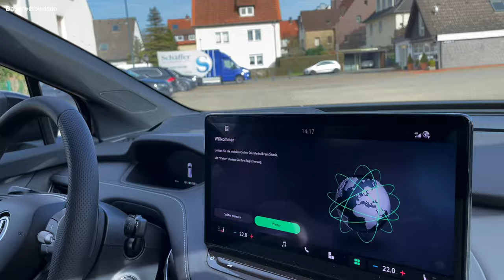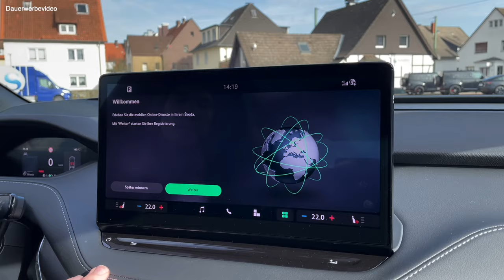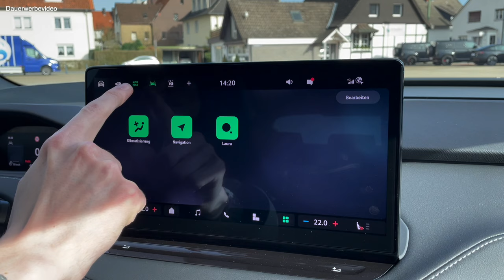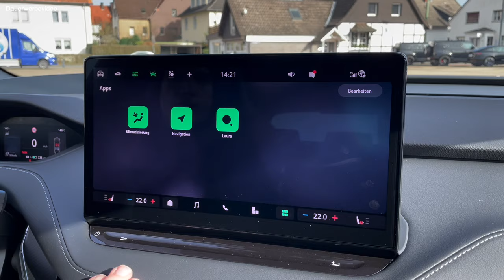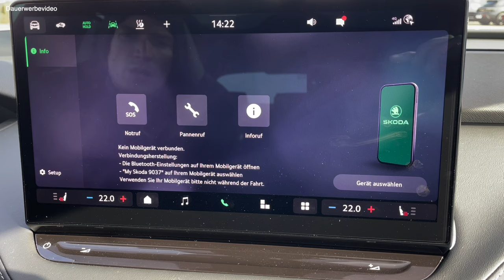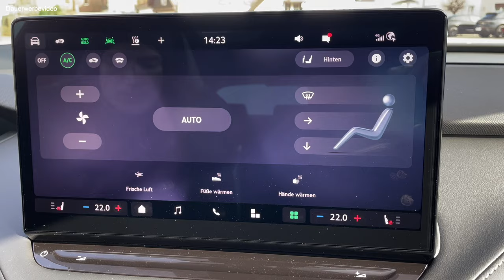Das Skoda Enyaq RS Coupé, ein Tesla Model Y Killer. Das beste Elektro-SUV?!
In diesem Video geht es um das nagel-neue 2024er Enyaq RS Coupé, welches durch seine neue Ladetechnologie und Software begeistert.

Das Preisleistungsverhätnis verspricht viel und die hochwertige Verarbeitungsqualität spricht für sich.

Mit diesen tollen Attributen und einem, unserer Meinung nach, wunderschönen Design hat Skoda einen echten Tesla Killer auf die Beine gestellt.

Seien Sie gespannt auf die Features und genießen Sie die Fahrt.